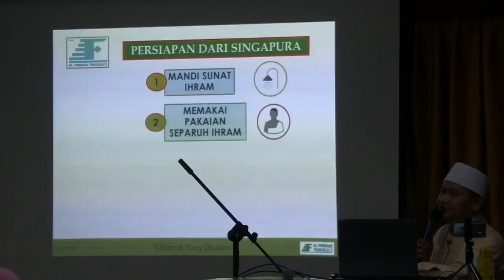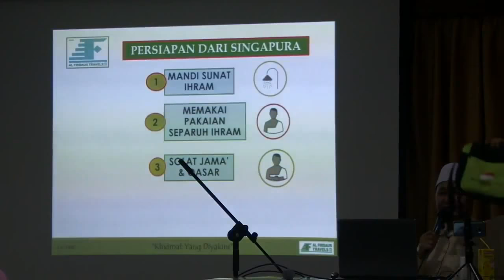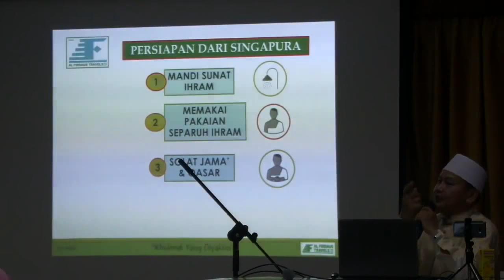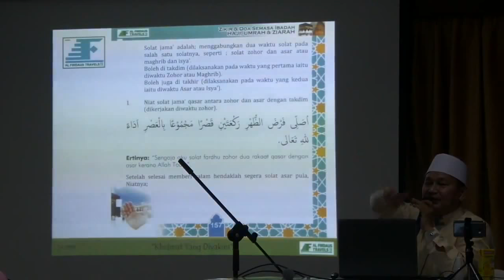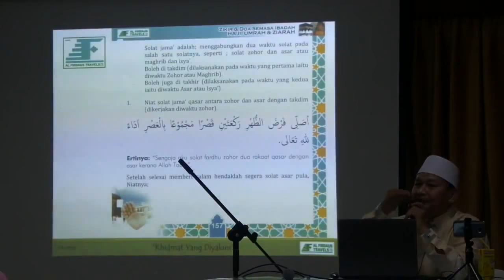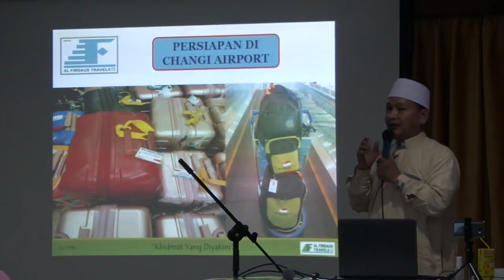Kursus Umrah (Al-Firdaus Travels Bersama UIA) @ Masjid Sultan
Kursus Umrah (Al-Firdaus Travels Bersama UIA) @ Masjid Sultan pada hari Ahad tanggal 14 Oktober 2018